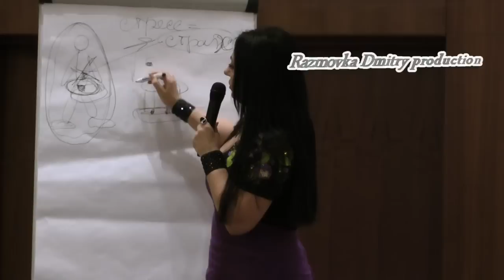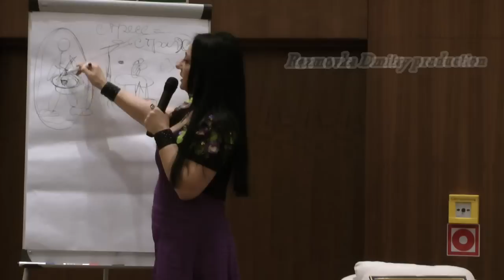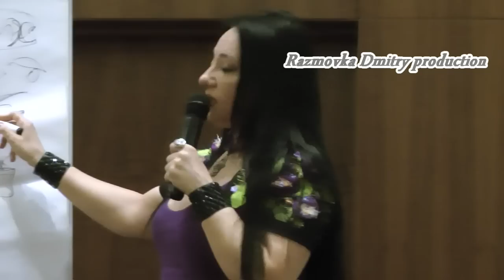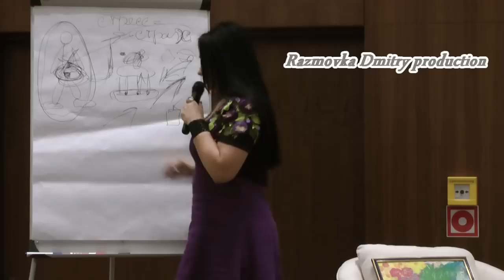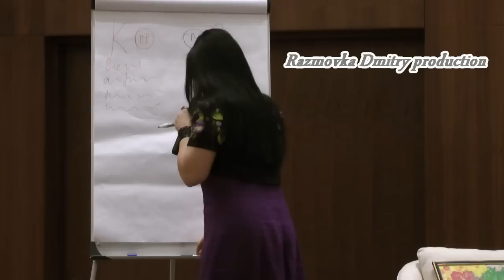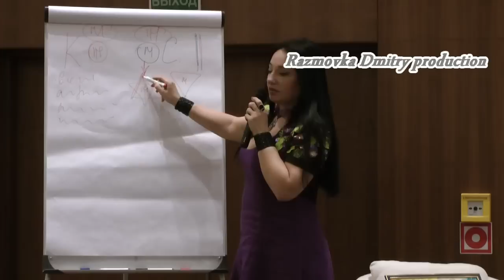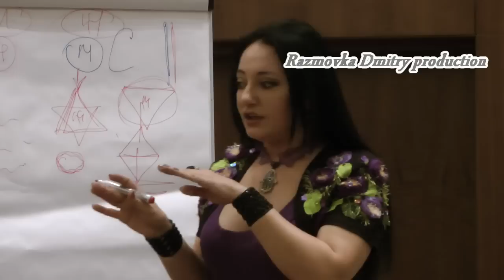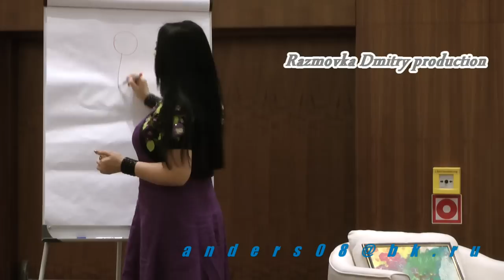Фатима Хадуева в Минске 28.03.2015.Победительница Битвы экстрасенсов на ТНТ Часть 3